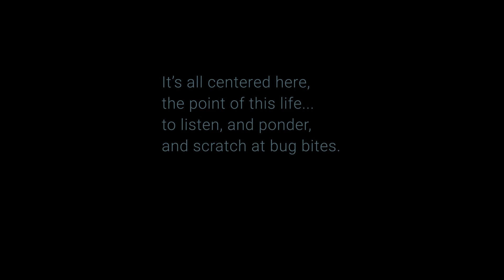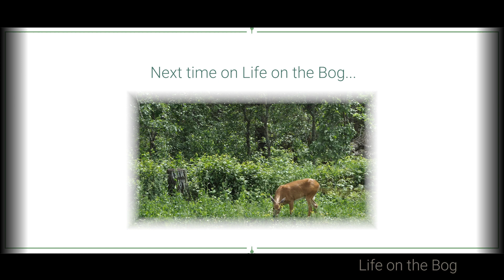Life on the Bog • Episode 181 • June 25, 2022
• Slash • Section • Load

I get a bonfire going to continue reducing the slashings piles. Then it's out to the windfall to cut, section, load and haul the first of four large birches.

This channel chronicles life lived closely within the natural world of northern Minnesota, its seasonal shifts, observing the wildlife passing through and the rhythms advancing: grouse drumming, peepers screeching, trumpeter swans trumpeting, grosbeaks fluting. This journey is at times absurd, reflective, humorous, slapstick, thoughtful, silly, contemplative, and laughable, but never profane.